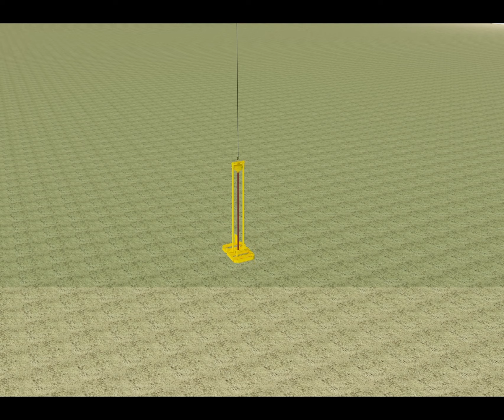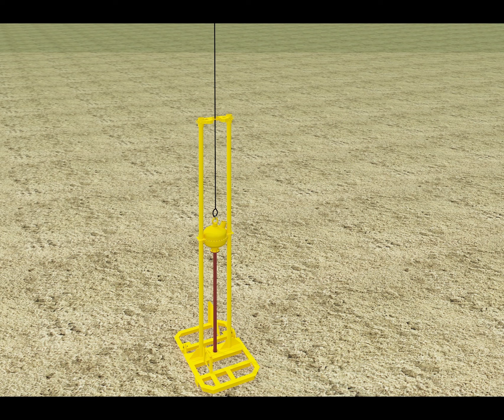Vibocoring Deployment and Recovery 3D Animation